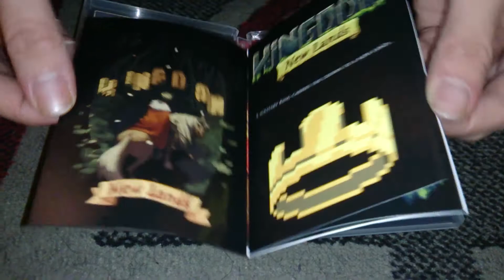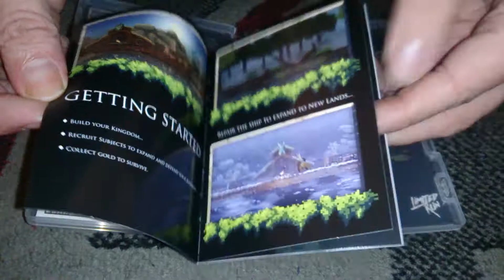Nostalgamer Unboxing Kingdom New Lands On Nintendo Switch NS Limited Run Games